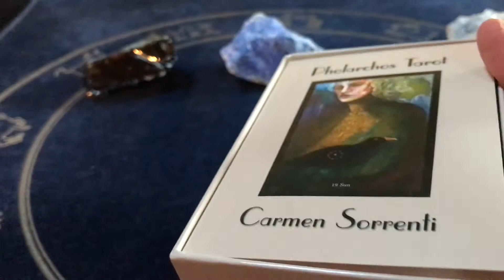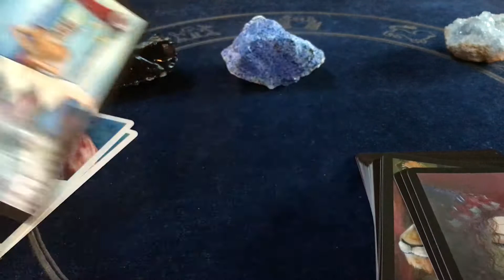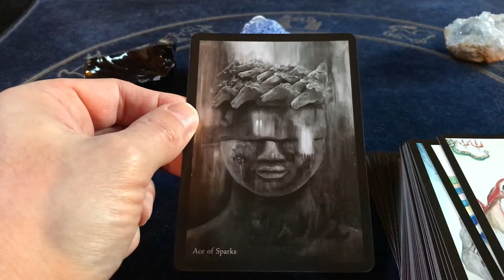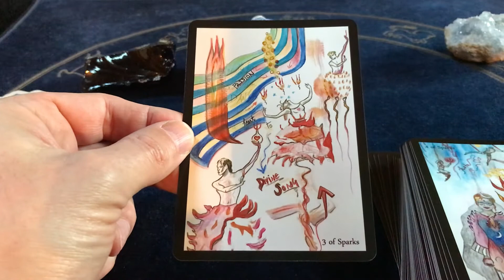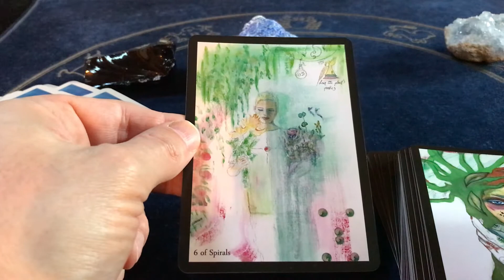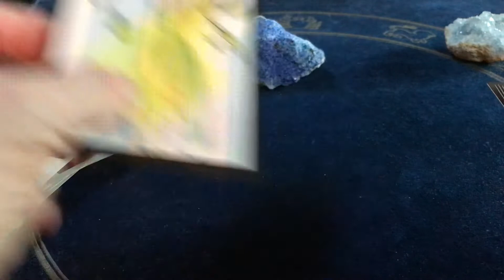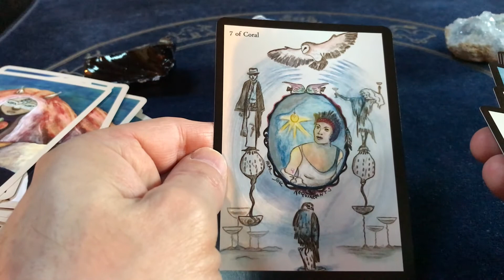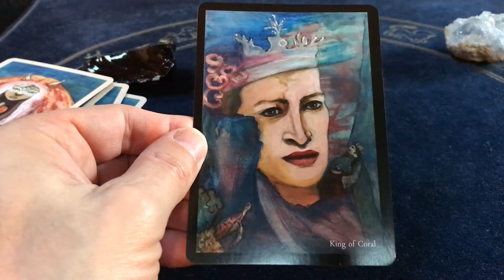Pholarchos Tarot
Présentation du jeu auto publié de Carmen Sorrenti : Pholarchos Tarot. C'est un jeu basé sur l'alchimie. Le graphisme change complétement des tarots classiques. A noter, que Carmen redonne sa place traditionnelle à la Justice (8) et à la Force (11). Je pense que c'est un jeu avec qui l'on doit travailler avant de pouvoir l'utiliser. C'est en tout cas, un tarot vraiment magnifique.